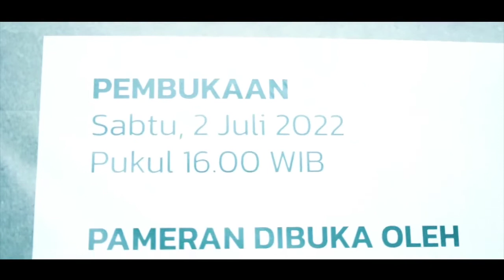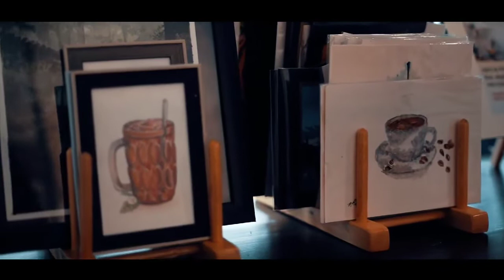Pameran Kolcai Chapter Sidoarjo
2-8 Juli 2022
Malik Ibrahim Art Space
Jl. Malik Ibrahim no. 39 Pucanganom Sidoarjo